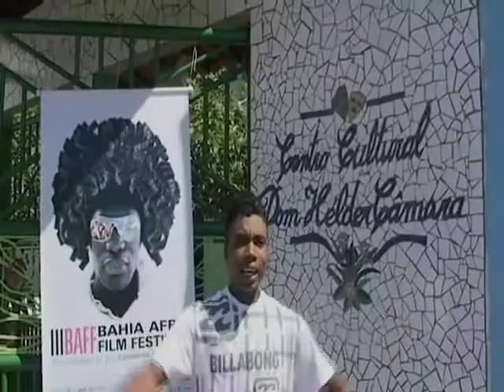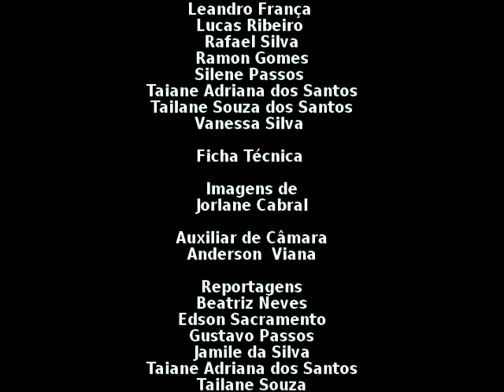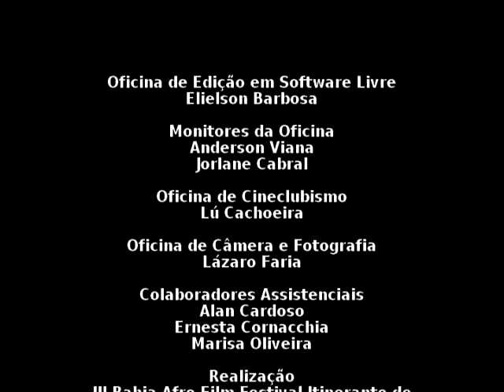Telejornal de Acupe 1ª Edição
Produzido por jovens e adolescentes do Distrito de Acupe - Recôncavo Baiano.
Com a realização do lll BAFF - Intinerante de Acupe, a comunidade ganhou mais uma ferramenta para a divulgação dos seus talentos comunitários, na Arte de Cultura Popular. Com várias oficinas, entre elas a oficina de Edição de Vídeo em Software Livre com o Editor / Técnico Multimidia - Elielson Barbosa. Assista o resultado desta oficina.